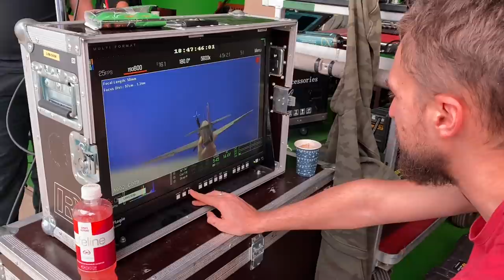На площадке №4. Проекционные панели.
Видео из серии "На площадке", с рассказом о том, как проходят съемочные тесты в рамках которых отрабатывается технология съемки полётов в павильоне. Это уникальная технология и она позволит нам заметно оптимизировать производственный бюджет. Зачем такие сложности? Много зачем, но в первую очередь для того, чтобы свет правильно играл внутри кабины.

Внимание, это видео в деталях показывает изнанку производственного кинопроцесса, что может нанести травму "магии кино". Будьте осторожны. В случае разрушения "магии кино" пеняйте на себя. Мы предупреждали.

Влог второго режиссера Анны Шевцовой о съемках фильма "Литвяк" от киностудии "28 Панфиловцев".

👈 Как и прошлый фильм студии 28 панфиловцев, фильм снимается на народные средства. Если вам не безразлична судьба российского кино о героях войны - оказать помощь фильму можно здесь 👆